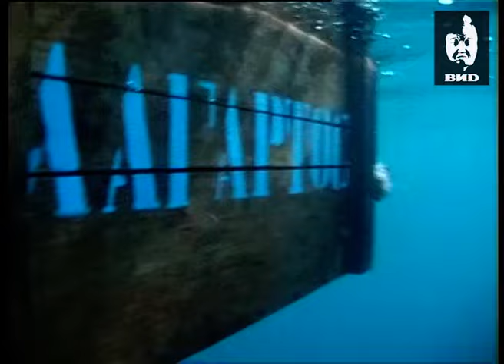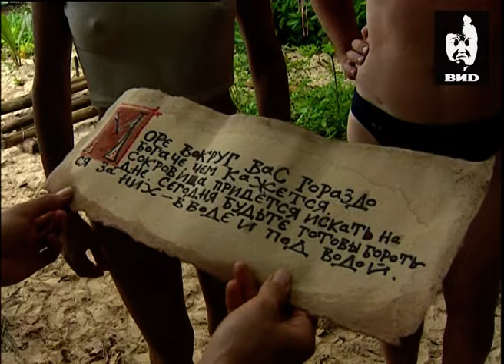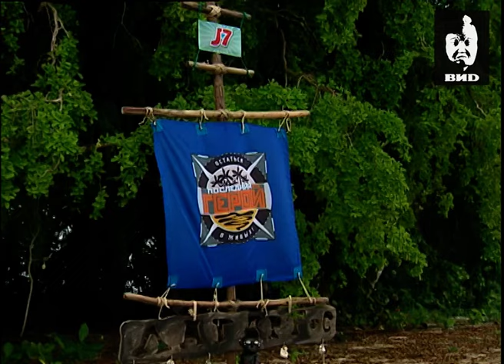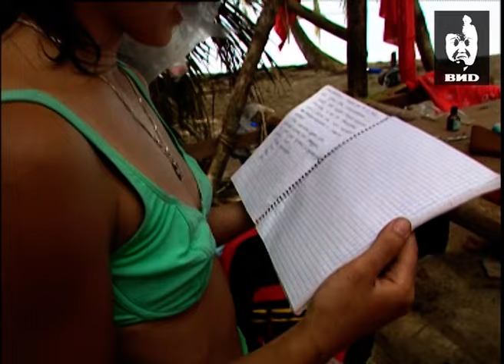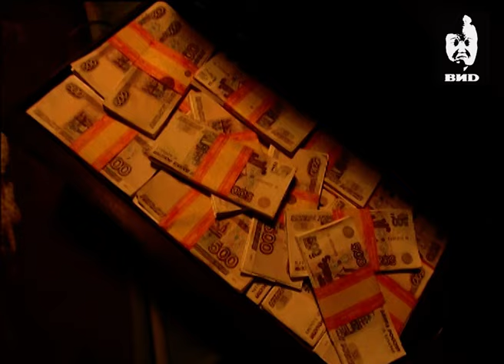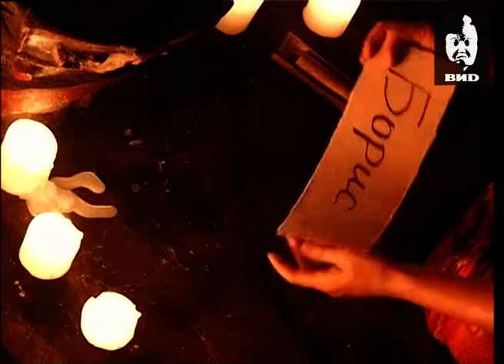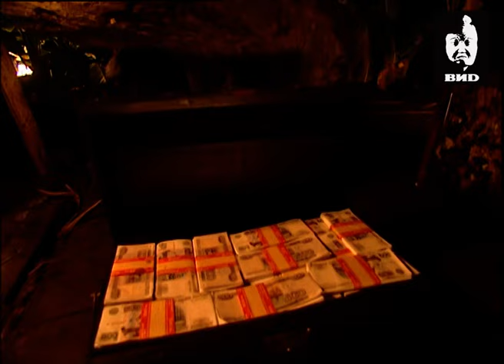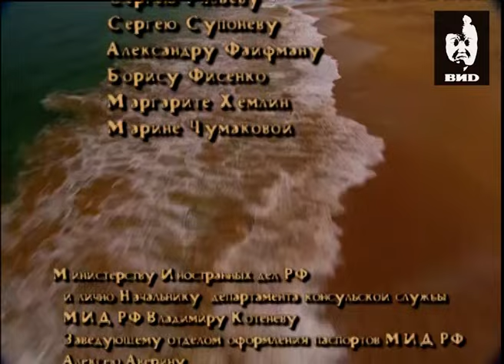Последний герой, 3 серия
Ведущий: Сергей Бодров-младший.
Племя черепах (тортугас): Сергей Терещенко, Борис Иванов, Иван Любименко, Ольга Корчевская, Наталья Тэн, Анна Модестова, Надежда Семёнова, Игорь Перфильев;
Племя ящериц (лагартос): Снежана Князева, Сергей Сакин, Сергей Одинцов, Инна Гомес, Елена Кравченко, Александр Целованский, Ирина Фурман, Александр Морозов.